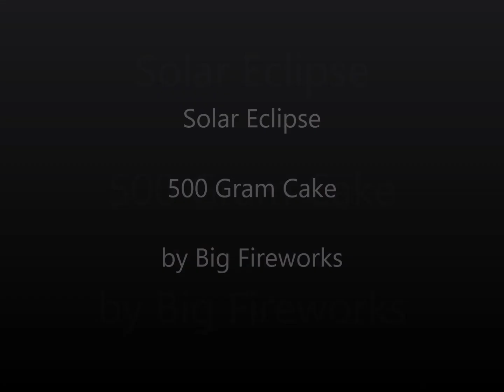Solar Eclipse 500 Gram Cake by Big Fireworks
Shot at Big Fireworks demo on 4/20 2018.